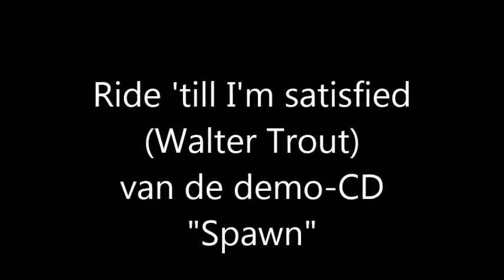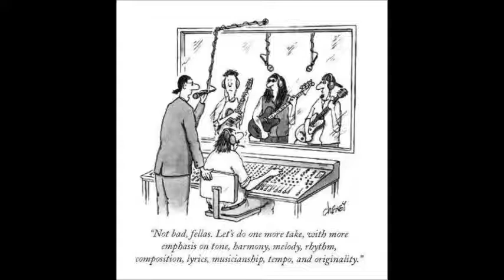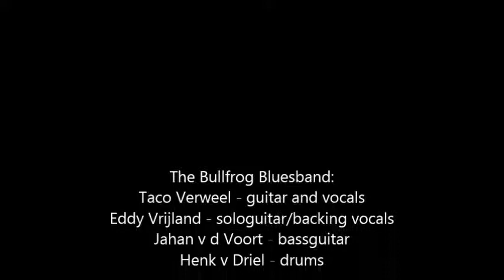Ride 'till I'm satisfied